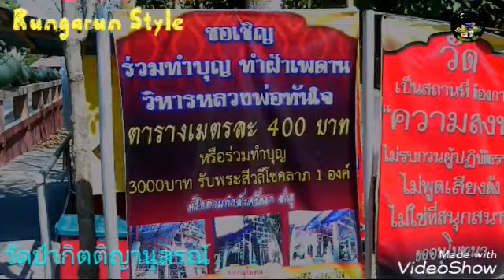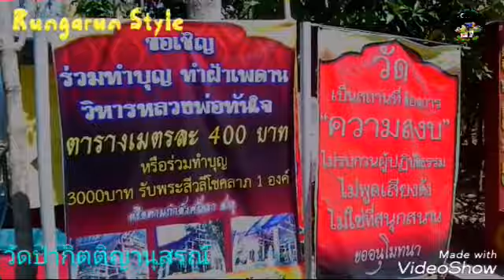วัดป่ากิตติญานุสรณ์ อำเภอภูเวียง จังหวัดขอนแก่น